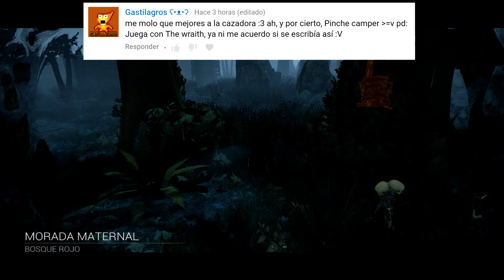Dead By Daylight #141 - Prestigio Espectro; 1.5M y Charity Case - Gameplay en español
Comentar libremente pero sin agredir.